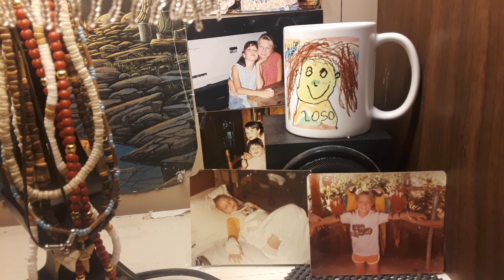THE GOD OF HEAVEN IS RICH NOT POOR IN MERCY